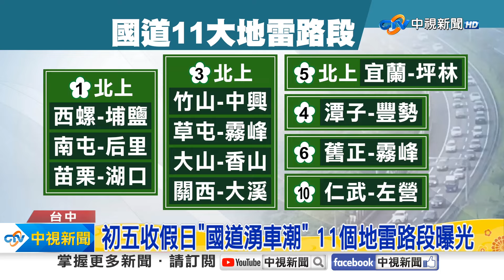初五收假日"國道湧車潮" 11個地雷路段曝光│中視新聞 20240214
大年初五，也是收假日，許多人準備返回工作崗位，而國道從一大早就湧現車潮，服務區生意強強滾，全台15個服務區，小年夜到初三，總營業額超過1.8億元，台中清水服務區，春節營收再次奪冠，另外高公局也公布了，國道11個地雷路段。